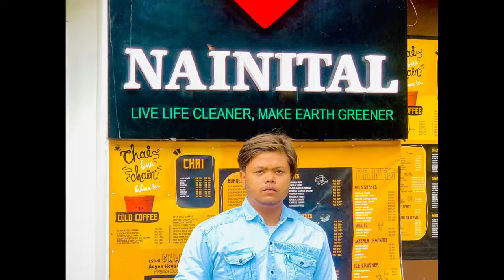Nenital Tour With Friends⁦🏘️⁩⁦🏞️⁩⁦🏔️⁩🕌🍲🌄⛲🎡🏪🏢🚡🏩🗻.mp4